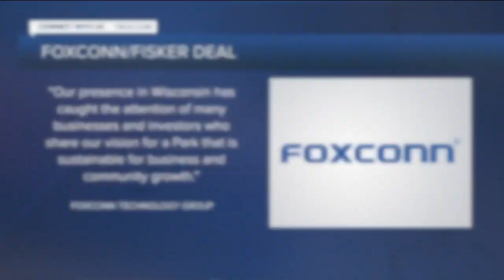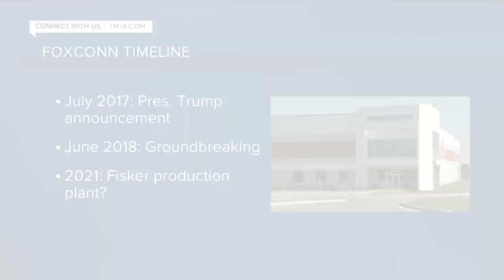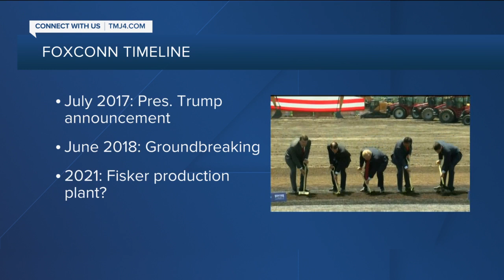Foxconn may make electric vehicles at Mount Pleasant plant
Foxconn says it has entered an agreement to build electric vehicles for the startup automaker, Fisker, though it remains unclear if production will take place at the Taiwanese conglomerate's embattled facility in Mount Pleasant, Wisconsin.